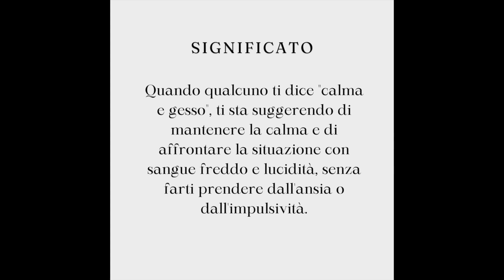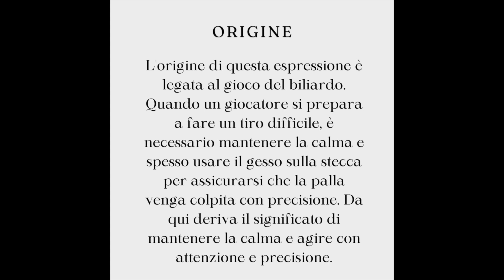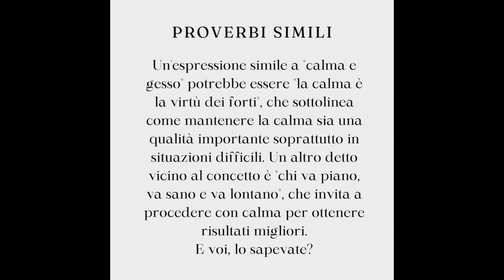Italian listening practice: Calma e gesso (Level B2)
Cia a tutti e bentornati al nostro canale "Italiano senza limiti" dove conosciamo insieme la cultura e la lingua italiana. Oggi scopriamo insieme un modo di dire molto interessante della lingua italiana: "calma e gesso". Se stai studiando l'italiano, è probabile che tu non l'abbia ancora incontrato, ma una volta compreso il significato, potrai usarlo in molte situazioni della vita quotidiana.

Hello everyone and welcome back to our "Italiano senza  limiti" channel where we get to know the Italian culture and language together. Today we discover together a very interesting saying in the Italian language: "calm and chalk". If you are learning Italian, chances are you haven't encountered it yet, but once you understand the meaning, you will be able to use it in many situations in everyday life.